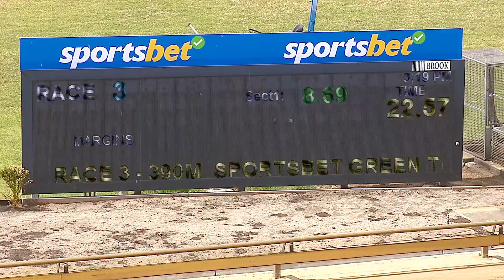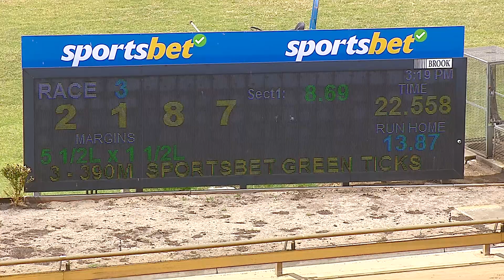WBL MON 25 NOV 24 R3